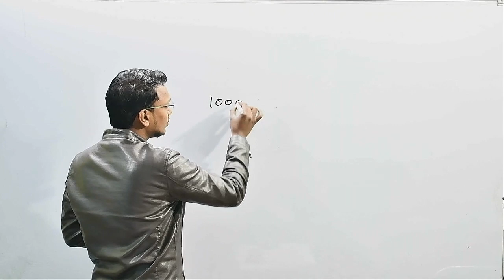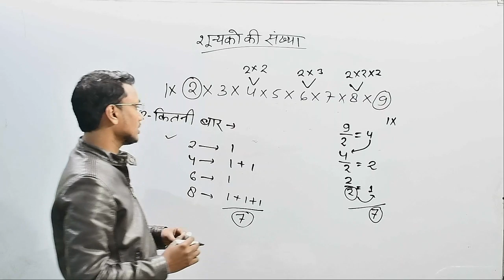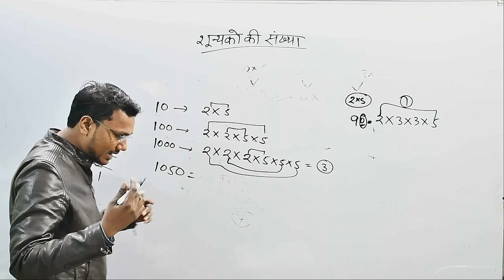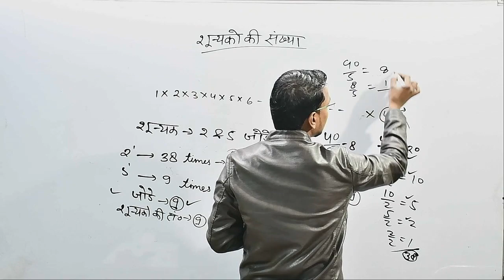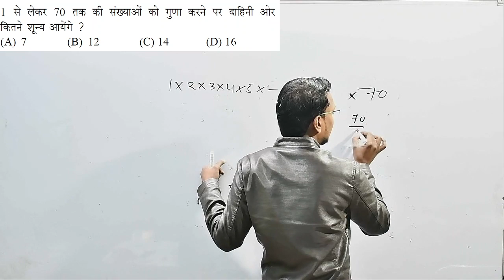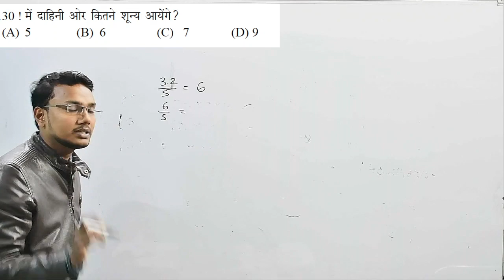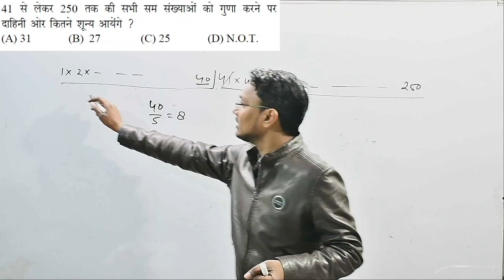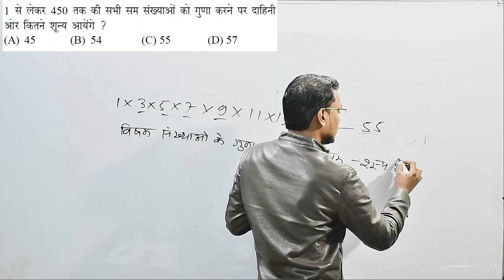SUPER_TET_DEMO (NO OF TRAILING ZERO'S)